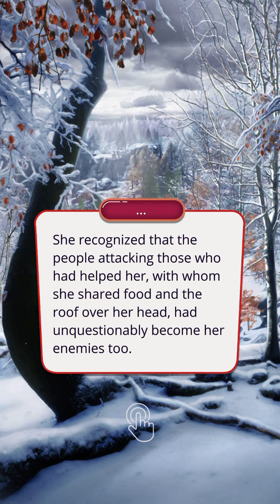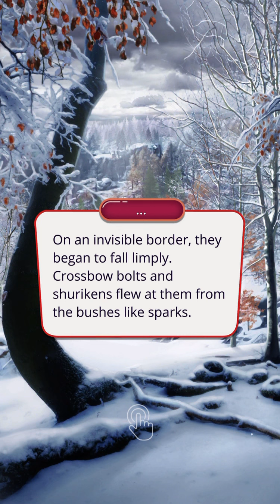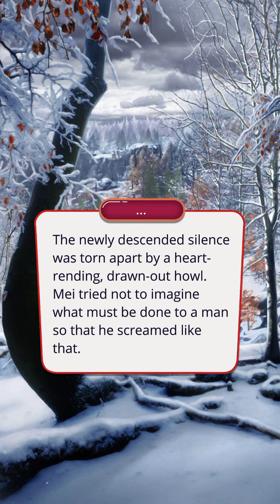Masamune teaches me how to fly a kite! 🪁 | Romance Club : Legend Of The Willow : Season 2 Episode 9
Hello, I hope you're doing well! 😊 Here’s a new episode of Legend Of The Willow! What did you think of this episode?